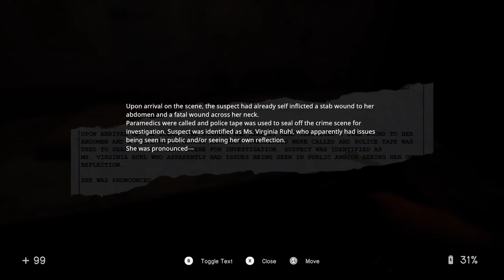The spook booth (In Sound Mind)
I am having fun!

There are some good scares and the trill!
*Human definition of thrill provided by Webster’s dictionary*